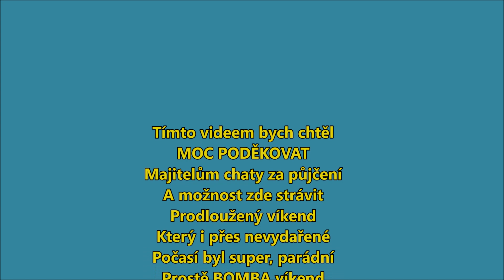Vranovská přehrada, víkend na chatě ve Švýcarské zátoce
Krátké ohlédnutí za parádním víkendem na Vranovské přehradě. Lodička, paddleboard, basket, kolo, grilování, vzduchovka, luk, kudla :)